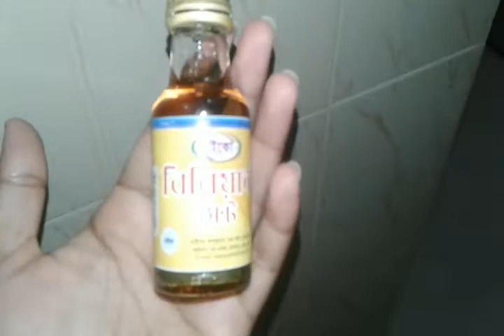রান্না করবেন খিচুড়ি খেয়ে মনে হবে বিরিয়ানী